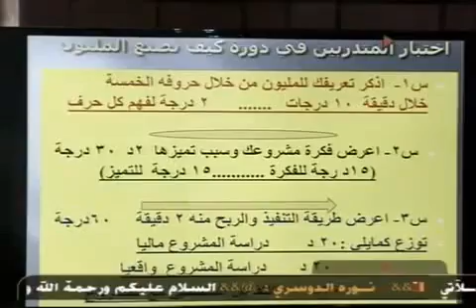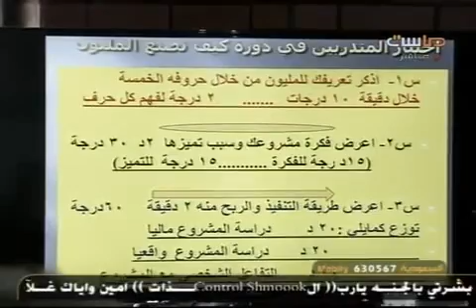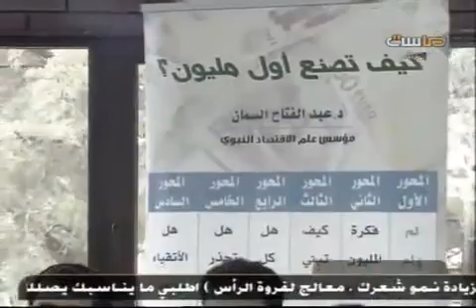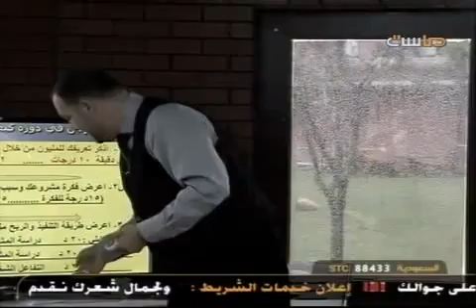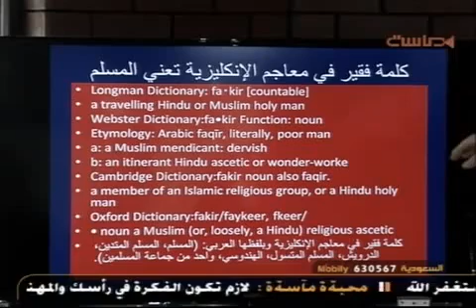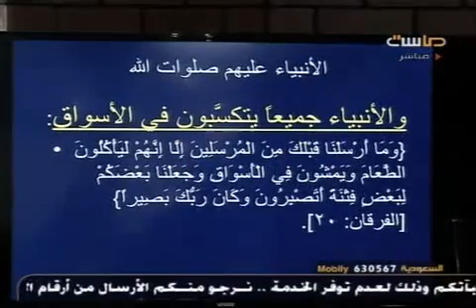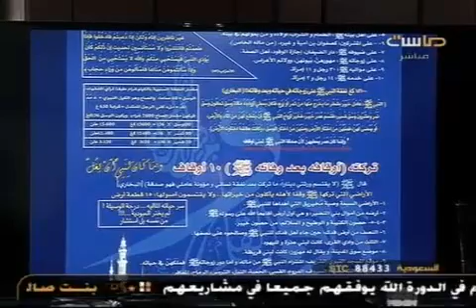المجرّة | الدورات التدريبية "أول مليون" (5)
الدورات التدريبية موضوع الدورة: أول مليون 5 مع المدرب: عبد الفتاح السمان